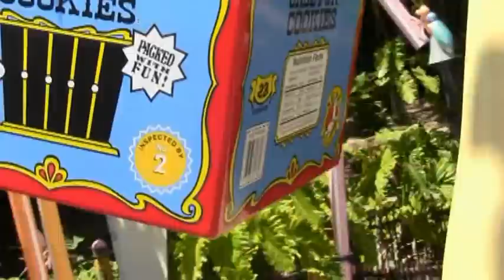Disneyland day four california adventure raw footage